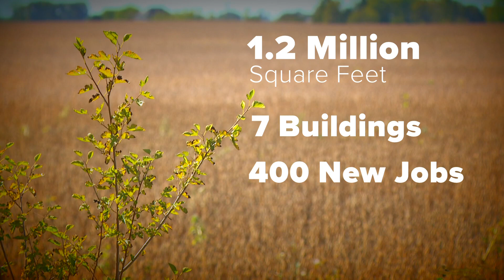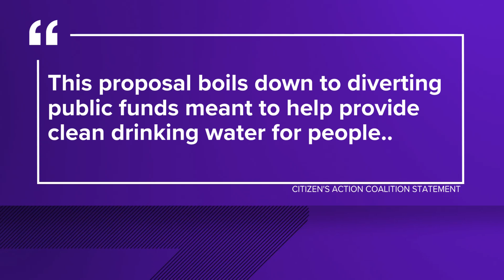Eli Lilly to build $4.5 billion medicine foundry in Lebanon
Eli Lilly on Wednesday announced a $4.5 billion investment to create a "medicine foundry" in Lebanon.

The foundry will be located in Lebanon's LEAP innovation district. The company says it will bring hundreds of jobs and will shorten drug research and manufacturing time when it opens in 2027.

Lilly's Medicine Foundry is the fourth massive investment in Lebanon's LEAP innovation district in the past 2 1/2 years.

The multi-billion dollar project is meant to have a big impact on how the company develops drugs and therapies, starts clinical trials and gets meds to patients at the pharmacy.

"We are leading and leaping our way into the future," Indiana Gov. Eric Holcomb said.

"The Medicine Foundry will combine research, manufacturing and the most advanced technology available in a single location right here in Indiana. We're not aware of another investment like this in the world," Lilly chair and CEO David Ricks said.

The complex will be built on the west side of Interstate 65: 1.2 million square feet, seven buildings, 400 new high-skill jobs including scientists, researchers, engineers and lab techs.